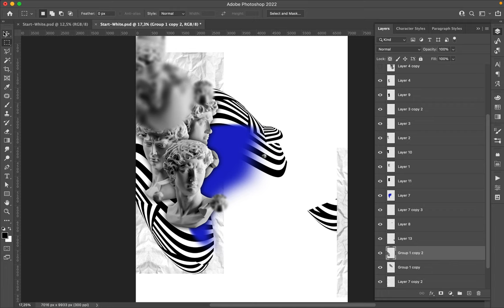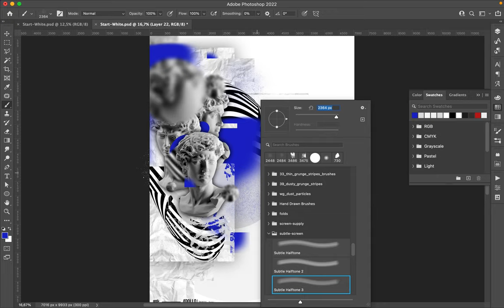Poster Speed Art 1119 Where To Look 11